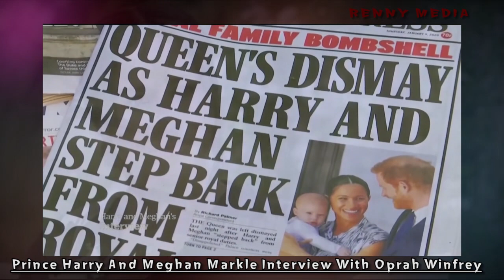Prince Harry And Meghan Markle Interview With Oprah Winfrey On CBS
Conversations about "how dark" their baby's skin tone would be. A rift between Prince Harry and his father so deep that Harry said his father at one point "stopped taking my calls." And Meghan, Duchess of Sussex saying she "just didn't want to be alive anymore."

These were some of the shocking details described by Harry and Meghan in an exclusive interview with Oprah Winfrey, the first they have given since they stepped away from official royal duties last year. They said they would have stayed had they gotten support from the royal family.

In one of the only lighthearted moments, the couple revealed their second child, expected this summer, will be a girl.

While they had harsh words for their treatment in the press, the most disturbing parts of the interview centered on how they were treated by members of the royal family. Harry said he had a "really good relationship" with the Queen, but said he was "disappointed" by his father and that, while he loves his brother William "to bits," they're on "different paths."

Meghan said that "in the months when I was pregnant… we have in tandem the conversation of he won't be given security, he's not going to be given a title, and also concerns and conversations about how dark his skin might be when he's born." Harry said it was not a conversation he ever wanted to discuss.

Meghan said she had a "clear and real and frightening thought" about suicide while she was a working member of the royal family. Harry said she did not receive any support from the royal family over her mental health, saying, "it was not a conversation to be had."

The pair focused heavily on the royal family's refusal to provide security for them, an especially grave concern for Harry given his mother's death. He said that his experience with Meghan showed him how hard it must have been for his mother.

More portions of the interview will air on Monday morning exclusively on "CBS This Morning," starting at 7 a.m.